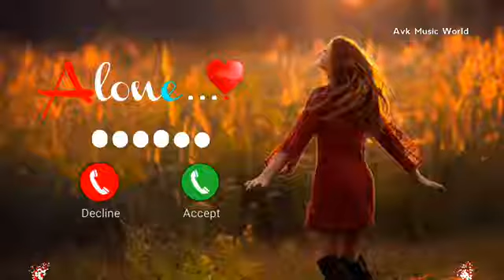Vivo phone message tone. vivo ringtone || vivo trending ringtone.